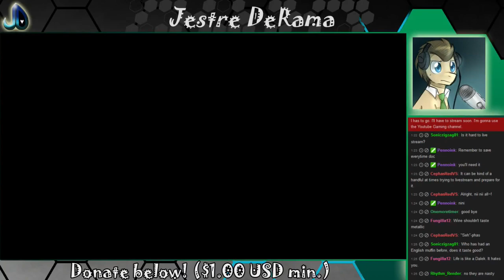Run, Doctor! | Spooky's House of Jump Scares #9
The Doctor gets a turn at Spooky's. Let's see if he enjoys his stay!